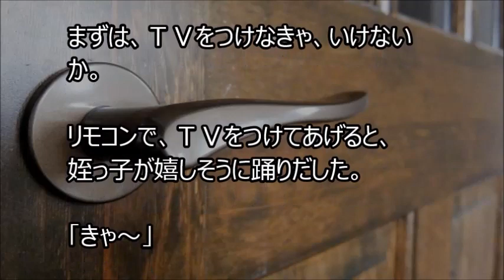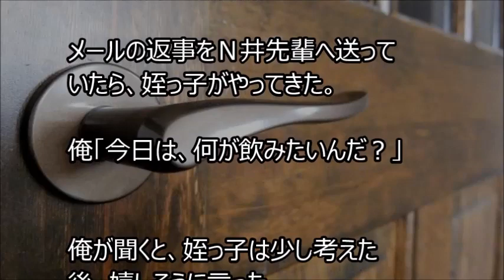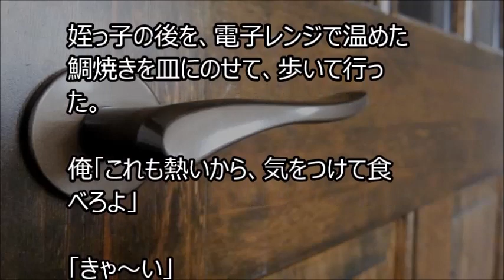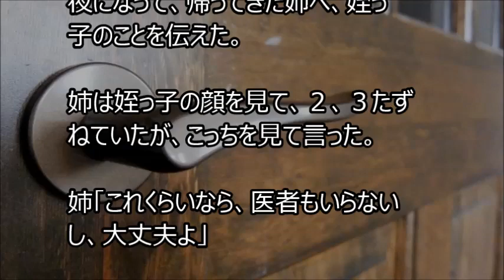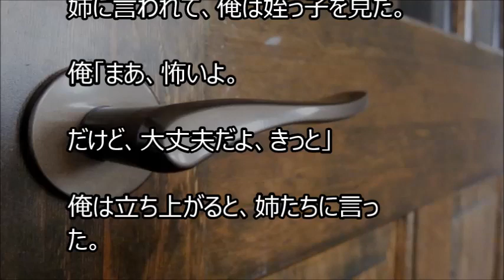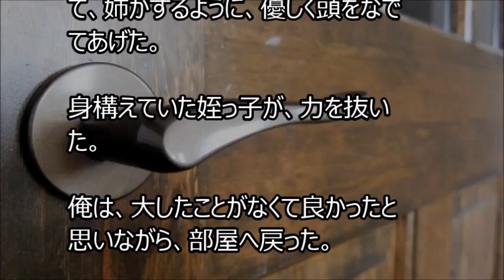俺と姪っ子のお付き合い－取っ手－その374